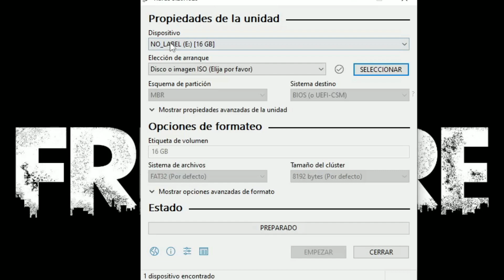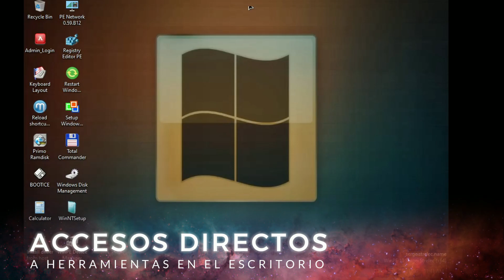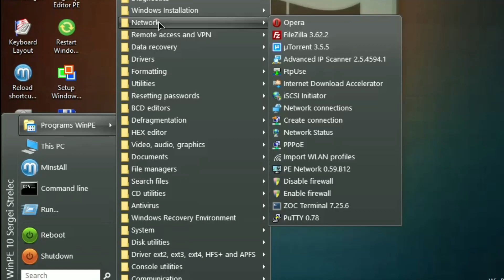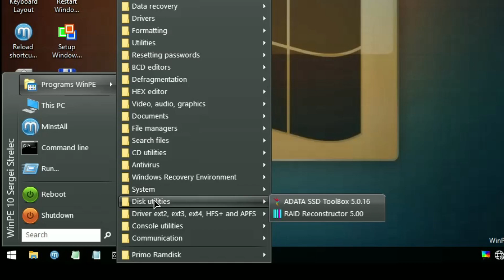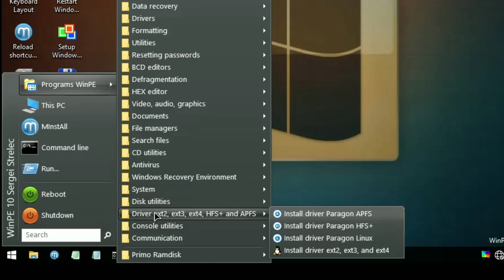Sergei Strelec 2024 - Como Descargar e Instalar Sergei Strelec I D-TECH USB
Si está buscando una mini compilación de Windows con todas las herramientas que necesita para comenzar a crear, no busque más allá de WinPE Sergei Strelec 2023. Este práctico kit de herramientas contiene todo lo que necesita para compilar rápidamente una PC con Windows 10 desde cero, incluida una edición completa de Windows 10 Profesional.

Ya sea que sea un usuario doméstico o un profesional de TI, WinPE Sergei Strelec 2023 es la herramienta perfecta para usted. Es fácil de usar, compacto y conveniente, lo que le permite construir una PC con Windows 10 rápidamente y sin complicaciones. No se lo pierda: ¡SUPER RECOMENDADO!.